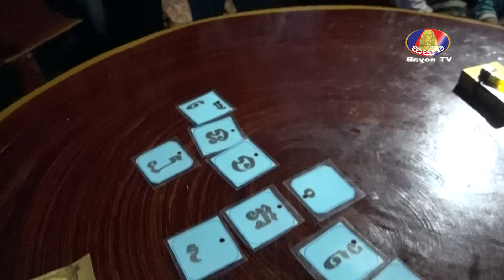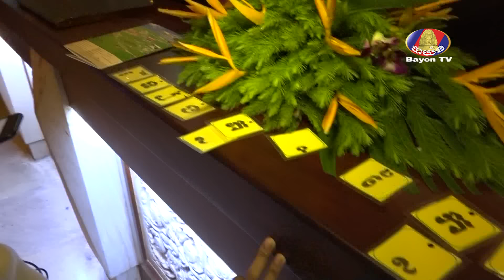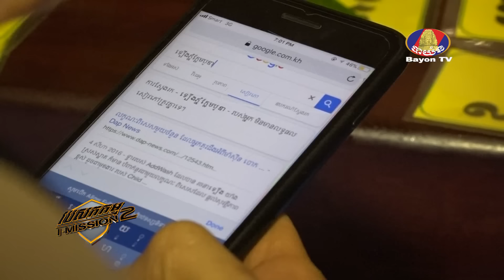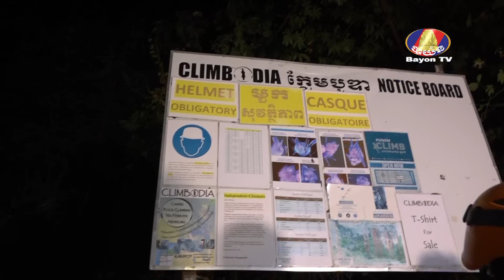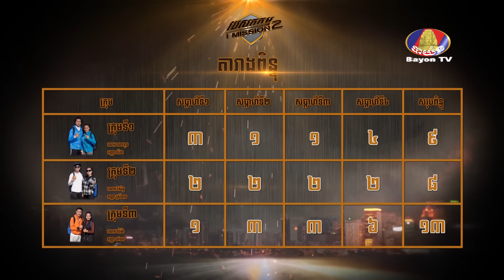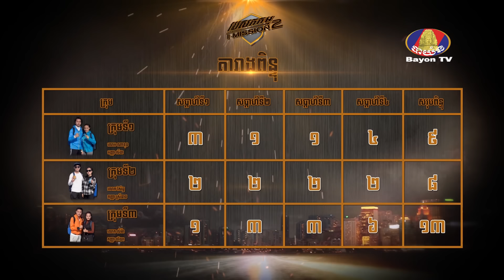Imission2 Final Week4 110318B5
imission2 program is the best program in Cambodia. Funny and competition game show. it is a reality game show.